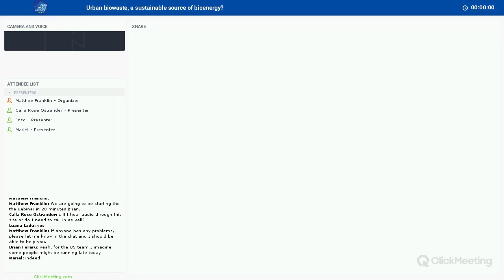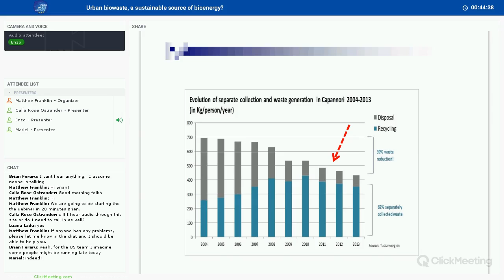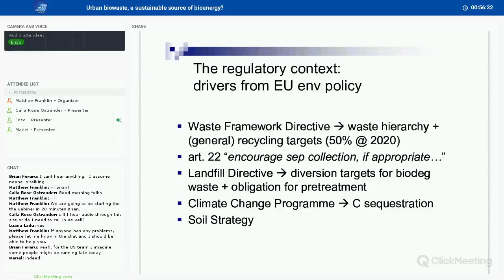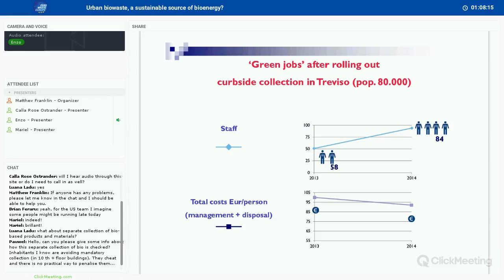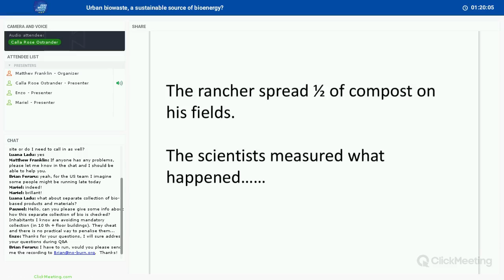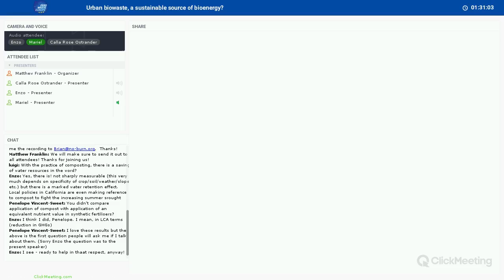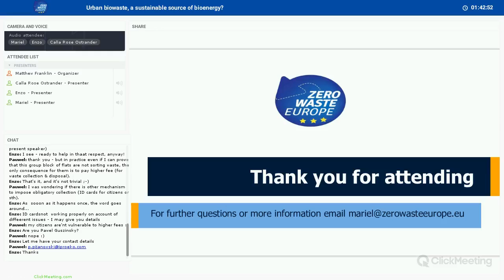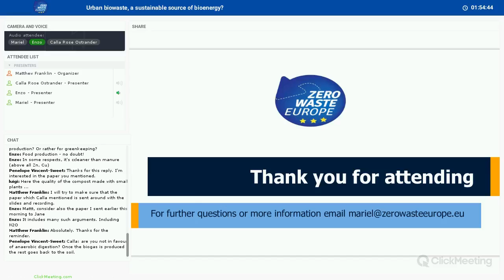Urban Biowaste, a sustainable source of bioenergy or a neglected treasure?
A Zero Waste Europe Webinar, featuring guest speakers:

Enzo Favoino - Chair of Zero Waste Europe Scientific Committee & Researcher and Advisor on Waste and Biomass Management at the Scuola Agraria del Parco di Monza. He is also co-founder of the European Compost Network (ECN)

Calla Rose Ostrander - Strategic advisor on climate stabilisation